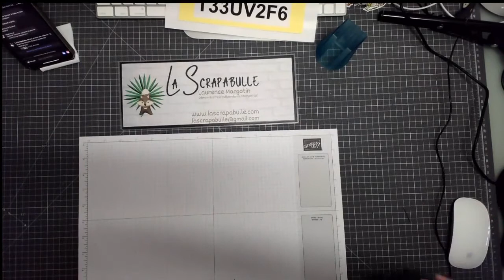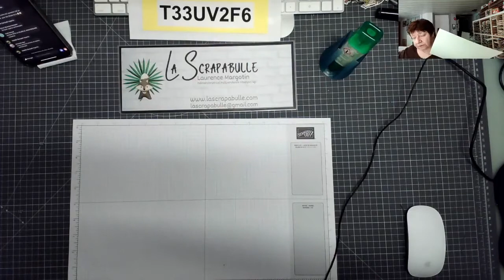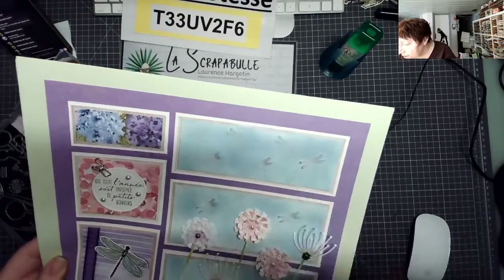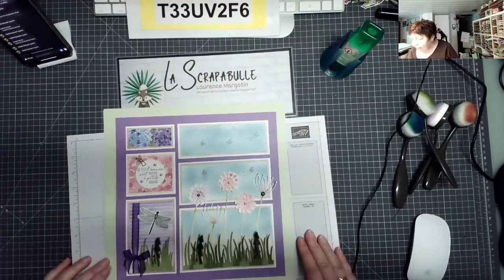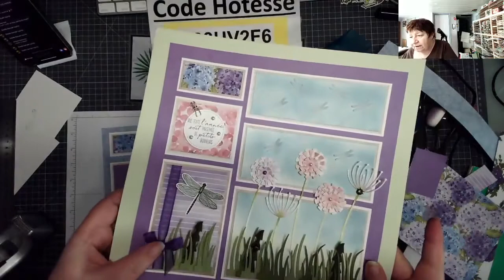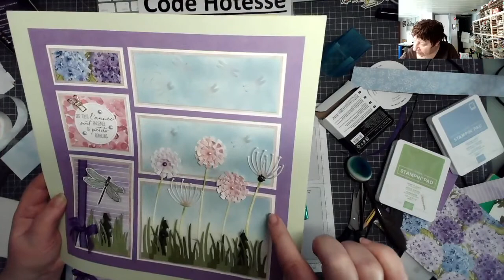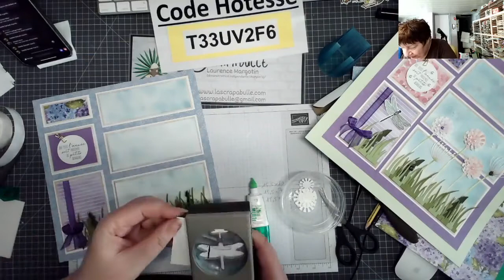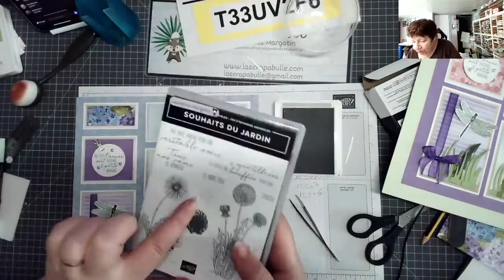Live FB du 20 mars 2021 Grande page de scrap